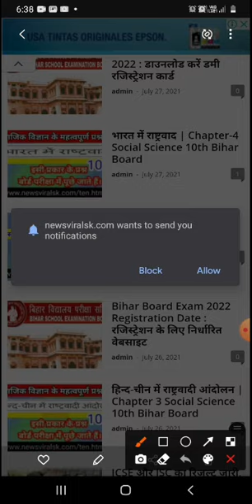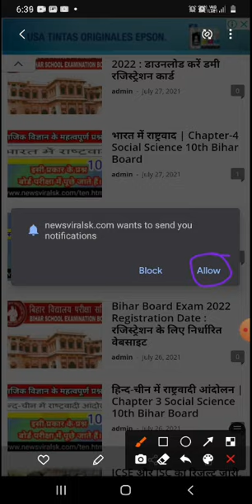NewsViralSK.com का सभी पोस्ट आपतक पहुंचेगा धराक से || बहुत काम का है भाई 👍👍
10 वीं बिहार बोर्ड ऑब्जेक्टिव प्रश्नों की तैयारी हेतु नीचे दिए गए लिंक पर क्लिक करें 👇👇

12 वीं (Arts) बिहार बोर्ड ऑब्जेक्टिव प्रश्नों की तैयारी हेतु नीचे दिए गए लिंक पर क्लिक करें👇👇

Bihar ITI Entrance Exam की तैयारी हेतु नीचे दिए गए लिंक पर क्लिक करें 👇👇

प्रतिदिन करंट अफेयर्स और GK पढ़ने के लिए नीचे दिए गए लिंक पर क्लिक करें👇👇

1-20 तक प्रश्न ---

20-40 तक प्रश्न---

61-80 तक प्रश्न---

81-100 तक प्रश्न---